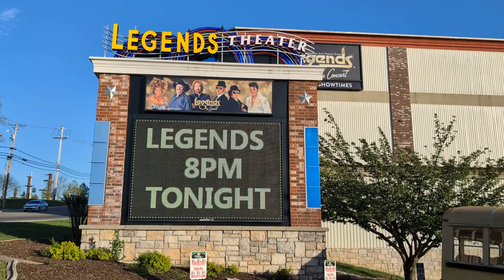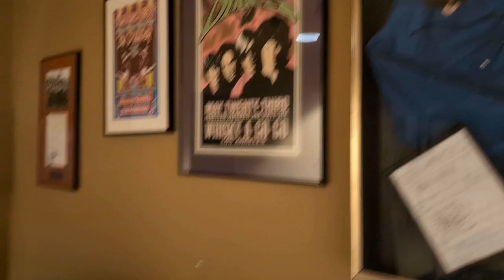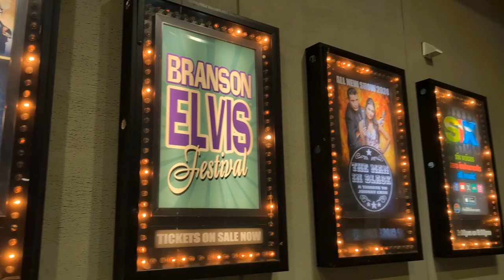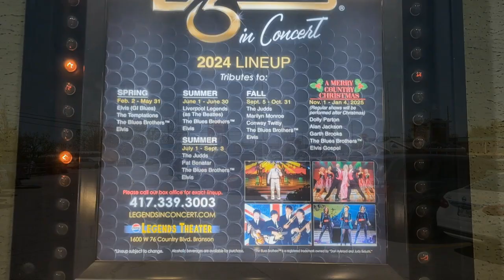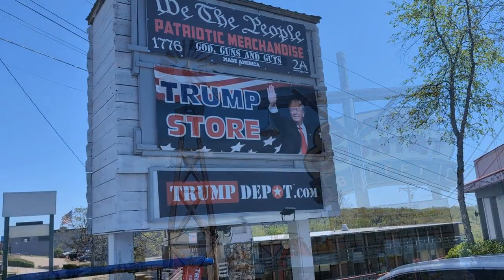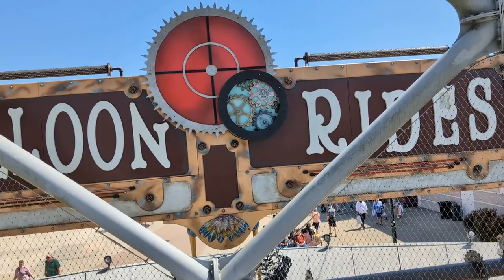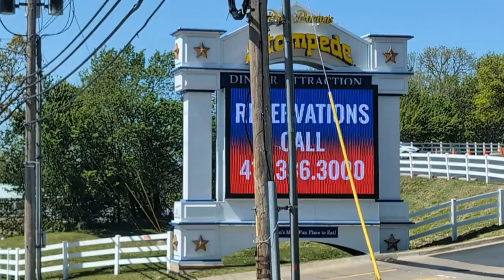Our First Day in Branson Missouri April 14 2024